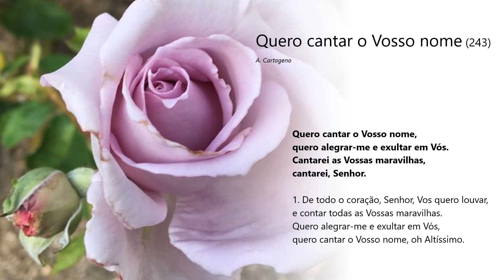Quero cantar o Vosso nome (243)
Interpretação: Coro de S. Bartolomeu - Vila Viçosa